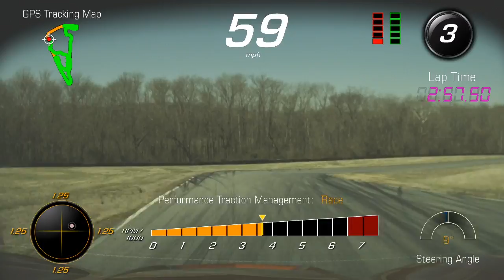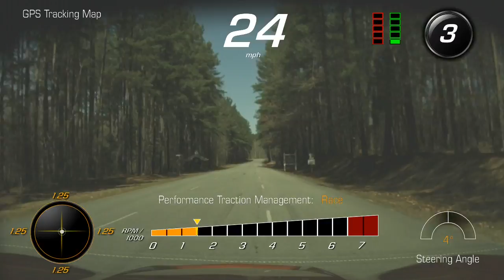Chris (student) Ride-Along VIR Grand Course 28 Feb 2016